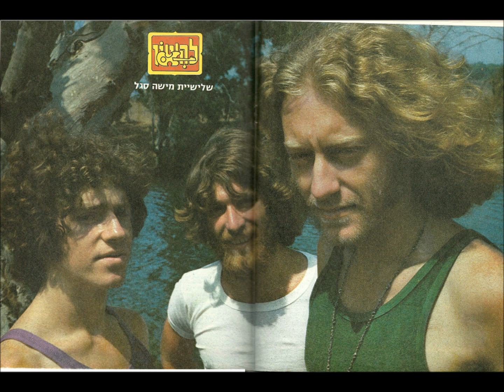שלישיית מישה סגל - האנשים אשר אהבתי- 1972 מעלה דודי פטימר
מילים:שמרית אור
לחן: מישה סגל

נגנים וחברי שלישית מישה סגל: מישה סגל, דיויד שאנן, יוסי מנחם!